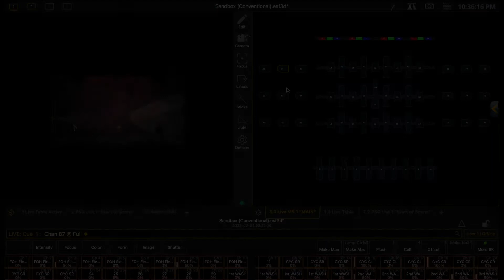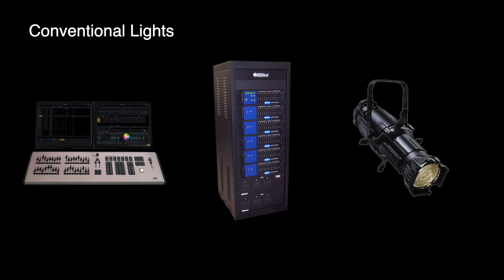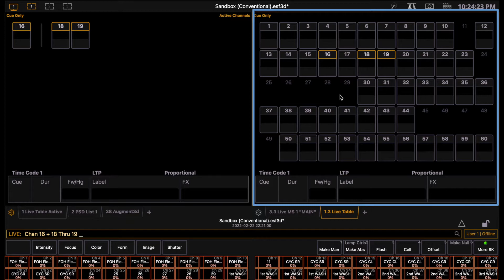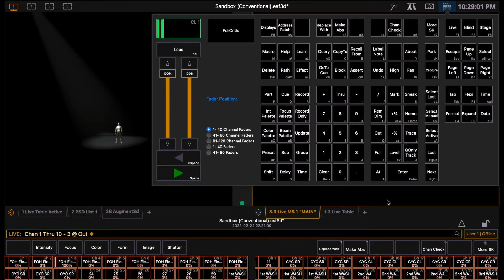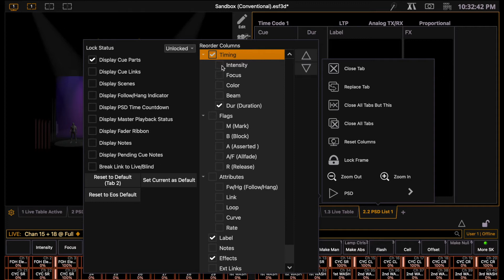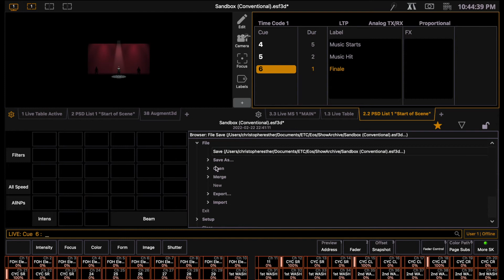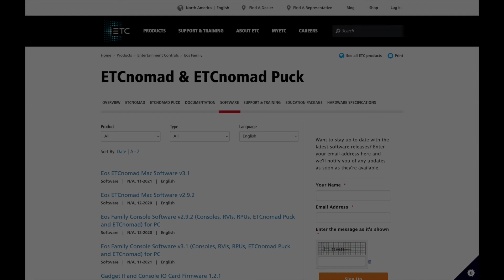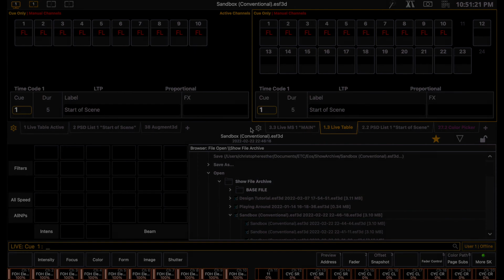Introduction to Design, Programming, and Operation on ETC Eos Family Consoles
00:00 Introduction
00:40 Types of Lighting Fixtures
01:36 Identification and Control
02:12 Introduction to the Workspaces
03:18 Live Tables
03:53 Magic Sheets
04:26 Basic Operation of Fixtures
06:58 Playback Status Window
07:55 Recording Cues
08:07 Labeling Cues
08:40 Recording A Second Cues
08:55 Changing Cue Duration
09:10 Recording More Cues
09:38 Saving and Using the File Browser
10:02 Playing Through Cues
10:19 GO/BACK Buttons
10:54 Deleting Cues
11:01 Adding Intermittent Cues
11:15 Editing LED Fixtures
11:32 Using the Color Picker
12:00 Downloading and Configuring ETC Nomad
12:53 Downloading the Show Files
13:08 Opening a Show